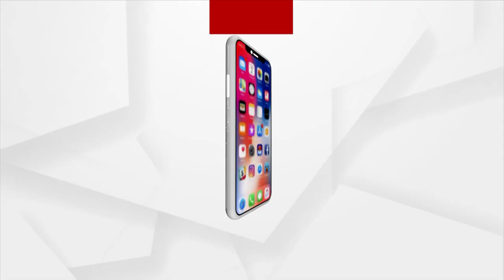ମୈଦାନ ପ୍ରସ୍ତୁତ, ଟିମ୍ ପ୍ରସ୍ତୁତ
ଆସନ୍ତାକାଲିଠାରୁ କଳିଙ୍ଗ ଷ୍ଟାଡିଅମରେ ଅନୁଷ୍ଠିତ ହେବାକୁ ଯାଉଛି ଜୁନିଅର ପୁରୁଷ ହକି ବିଶ୍ବକପ୍ । ଏଥିପାଇଁ ହକି ଗଡ଼ ସୁନ୍ଦରଗଡ଼ରୁ ଟିମ୍ ଇଣ୍ଡିଆ ପାଇଁ ଛୁଟିଛି ଶୁଭେଚ୍ଛାର ସୁଅ । ହକି ପ୍ରେମୀ କହିଛନ୍ତି ଏଥର ଜିତିବ ଇଣ୍ଡିଆ ।